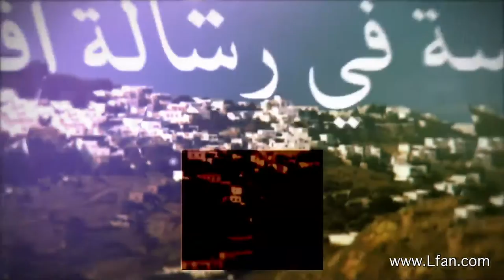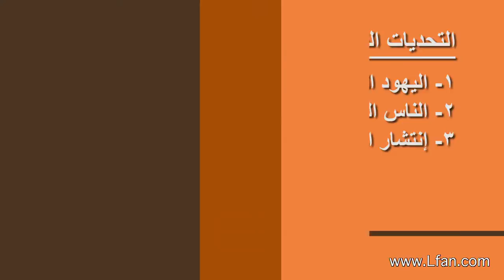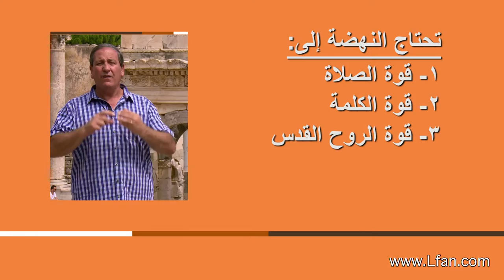02 مدرسة أفسس